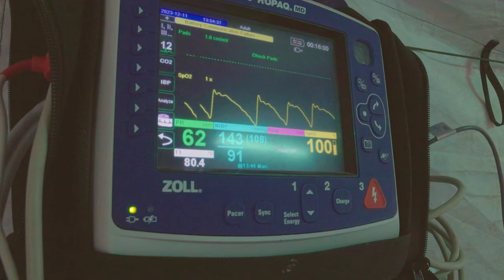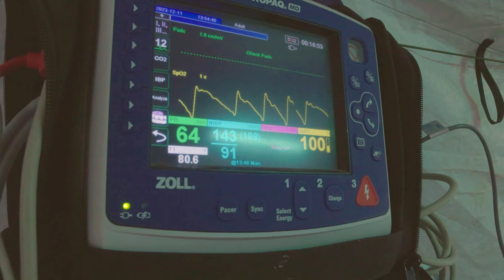15th MEU Joint Training for Mass Casualties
U.S. Marines and U.S. Navy Hospital Corpsman assigned to the 15th Marine Expeditionary Unit, participate in a mass casualty exercise at Marine Corps Base Camp Pendleton, California, Dec. 11, 2023.

CLB-15, Mass Casualty Training
CAMP PENDLETON, CA, UNITED STATES
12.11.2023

U.S. Marines and U.S. Navy Hospital Corpsman assigned to the 15th Marine Expeditionary Unit, participate in a mass casualty exercise at Marine Corps Base Camp Pendleton, California, Dec. 11, 2023. The 15th MEU is currently embarked aboard the Boxer Amphibious Ready Group conducting integrated training and routine operations in U.S. 3rd Fleet. (U.S. Marine Corps video by Cpl. Aidan Hekker)

Film Credits: Video by Cpl. Aidan Hekker
15th Marine Expeditionary Unit